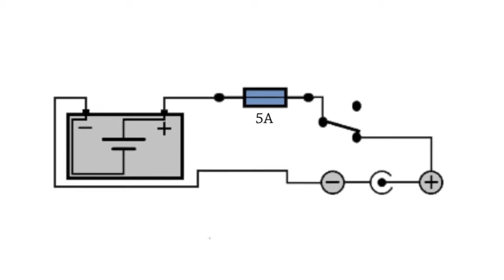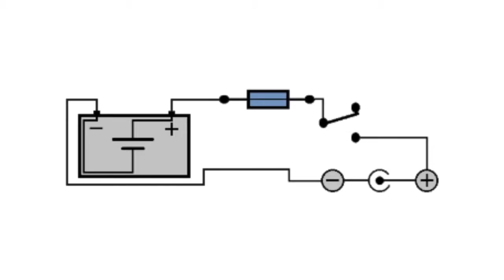Viewfinder / External Computer Monitor Build Log (Reusing LCD Screens From Laptops)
I recycled the LCD panel from an old laptop to make a battery powered viewfinder for my camera that can mount to my tripod. The device also has speakers and accepts HDMI, DVI and VGA inputs, and can also be used as an external monitor for computers!

Link to LCD controller board:

This is pretty much a shorter version of the video I made last summer showing how I made this. To be honest about halfway into making this device I realized how heavy it was going to be and lost a lot of motivation to finish it, as I knew it wouldn't be very useful (due to its weight).

I knew then that Li-Ion was the battery I should've used but I didn't know enough about them to try anything with one. I played it safe and got the giant brick that's featured in this video.

I decided to re-edit this video because the first one is mainly too damn long! Not to mention how dull and boring it is. Honestly it's because I knew this project was a failure halfway through it, and really was only pushing myself to finish just so what I did already invest into it didn't go to waste. By the time I finished I also didn't care about the video, so I did a pretty half-assed job on it too.

Frankly nine months ago I didn't know how to make a decent "how-to" video. I only really got the "revelation" to add music and a narration a couple months ago when I made my video about the display pedestal.

And now I decided to use the same method on the video for this project. It's not as great as I'd like it to be but considering how dull the original was, this one is much better, mostly because I had the motivation to make it good. I made sure to explain as much as I could and created new footage or pictures just so that I could explain something. It's way more informative and contains more backstory, but still is more than half its original length! If you read this far then I want to thank you for doing so! I hope you enjoyed the re-edited video for this project!

I've learned a lot more about Li-Ion and as a result I'm considering making a 2.0 version of this project. I plan for it to be powered by a Li-ion battery I will make from 18650 cells pulled from laptop batteries. I plan for it to be half its original thickness, smaller speakers to save space, 1 maybe 2 usb charger ports so it could charge devices. And maybe (but not likely) give it the ability to record incoming HDMI signals so it'd effectively be a DVR!